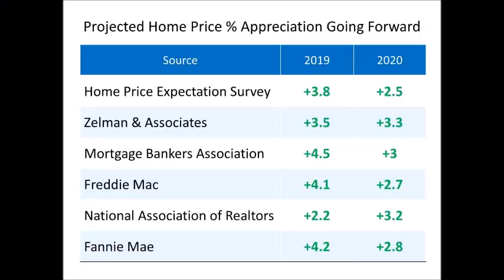March 2019 Market Update